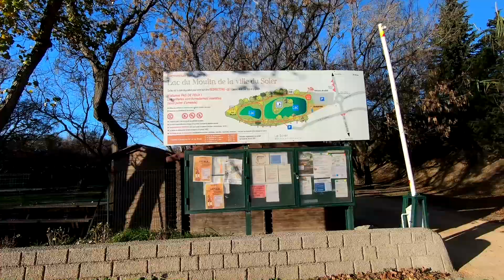Une journée au Soler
Une journée bien plaisante dans un cite bien plaisant .